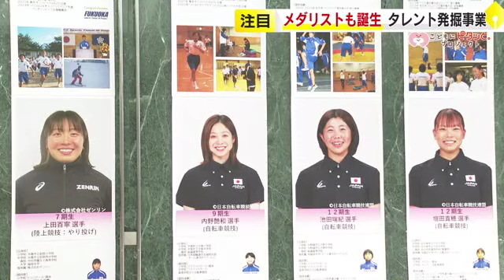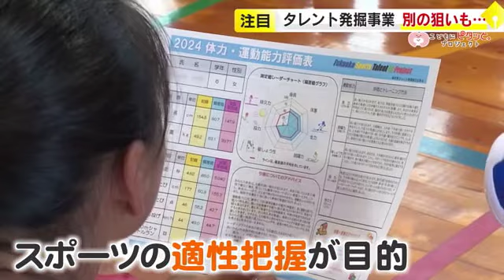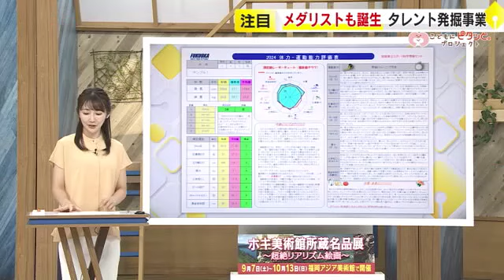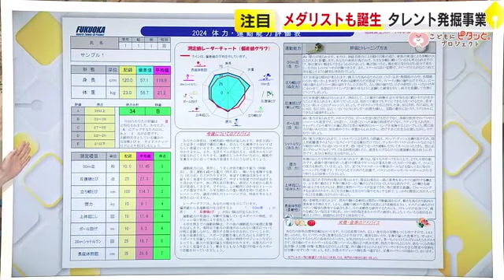当初疑問を抱く人もいたが…パリ五輪で初のメダリスト誕生 福岡県「タレント発掘事業」 子供たちがスポーツを楽しむ未来を 【こどもにピタッとプロジェクト53】 ／ （2024/08/29 OA）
パリオリンピックで銅メダルを獲得したフェンシング女子日本代表・高嶋理紗選手は、小学生の時に福岡県の「タレント発掘事業」に参加。ここで初めてフェンシングに出会い、メダリストにまで成長しました。“子供たちがもっとスポーツを楽しむ未来”を目指す「タレント発掘事業」を取材しました。